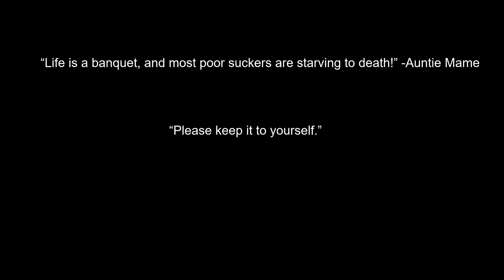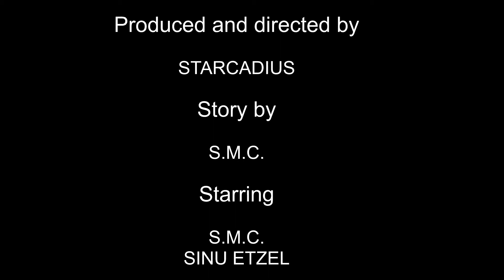Supply Run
48 Hour Stuck at Home Film Festival
Team: Starcadia
Team Lead: Starcadius
City: San Francisco